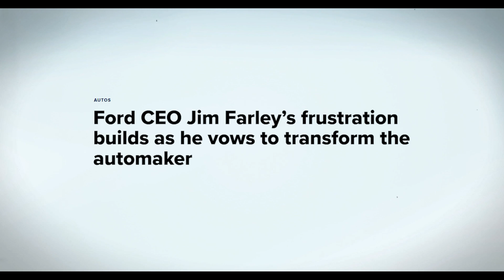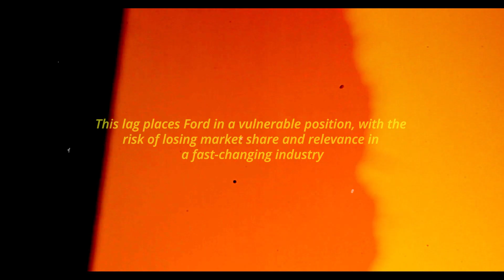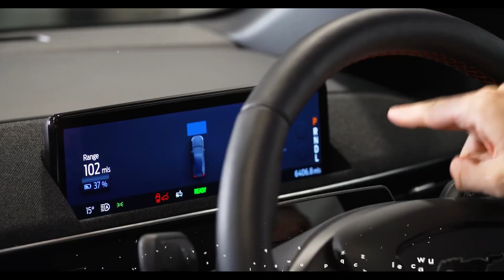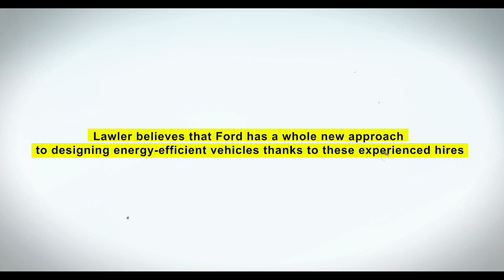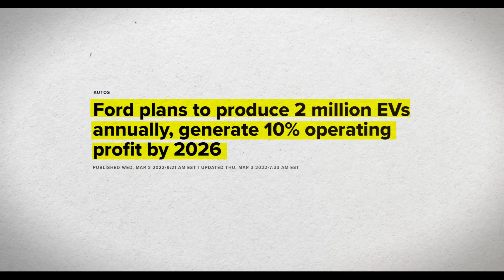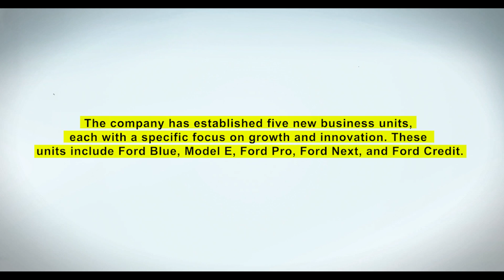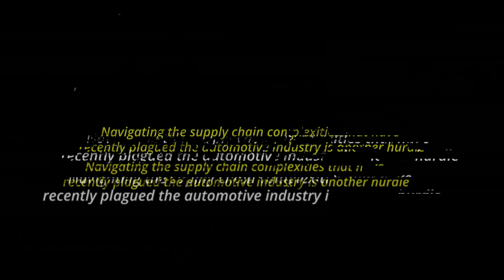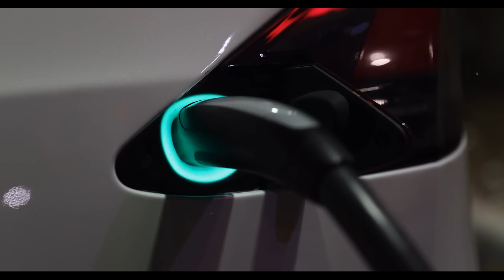Ford CEO Finally Admits They Are In BIG Trouble HUGE NEWS!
Welcome back to TechStrem, today on the channel we're going to be talking about Ford CEO Finally Admits They Are In BIG Trouble   HUGE NEWS!. If you're excited to learn more about this then make sure you watch the whole way through because you don't want to miss the details we have for you!